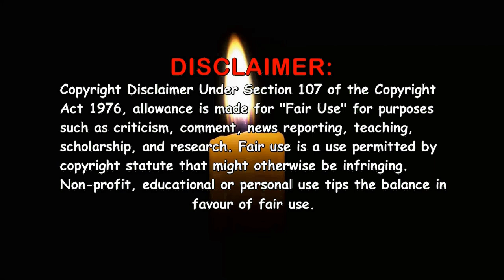Bugsy Malone (1976) ~ Ultimate Cast Guide 🎥 Film / Movie ~ Jodie Foster Scott Biao Bonnie Langford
Bugsy Malone (1976). Full cast!!! Past and present, Young and old. The video consists of photo's back in the day on the film and the latest photo i could find, that's if i could find any at all. Bugsy Malone is a U.S.A and U.K. co-production film musical from 1976 and was written & directed by Alan Parker. Classic comedy musical!!!

Chapter select:

0:00 - 0:17 - Titles
0:18 - 0:32 - Movie Synopsis
0:33 - 8:42 - Actors credited in the movie
8:43 - 11:26 - Uncredited actors & writer/director
11:27 - 11:40 - End screens

Actors / Actresses featured in the video:
Scott Baio - Bugsy Malone
Florence Garland - Blousey Brown
Jodie Foster - Tallulah
John Cassisi - Fat Sam Staccetto
Martin Lev - Dandy Dan
Paul Murphy - Leroy Smith
Sheridan Earl Russell - Knuckles
Albin 'Humpty' Jenkins - Fizzy
Paul Chirelstein - Smolsky
Andrew Paul - O'Dreary
Davidson Knight - Cagey Joe
Michael Jackson - Razamataz
Jeff Stevenson - Louis
Peter Holder - Ritzy
Donald Waugh - Snake Eyes
Michael Kirkby - Angelo
Jon Zebrowski - Shoulders
Jorge Valdez - Bronx Charlie
John Lee - Benny Lee
Ron Meleleu - Doodle
Paul Besterman - Yonkers
Kevin Reul - Laughing Boy
Brian Hardy - Jackson
Dexter Fletcher - Baby Face
Bonnie Langford - Lena Marelli
Mark Curry - Producer
Kathryn Apanowicz - Assistant
Vivienne McKone - Velma
Helen Corran - Bangles
Lynn Aulbaugh - Louella
Nick Amend - Barman
John Williams - Roxy Robinson
Herbert Norville - Sarsaparilla Man
Kathy Spaulding - Lorretta
Fifi Marchese - Dancer
Romana Kyriakou - Dancer
Joanna Garbutt - Dancer
Melanie Kelly - Dancer
Beverley Horn - Dancer
Susan Baker - Dancer
Geraldine Cobb - Dancer
Caren Lumsdale - Dancer
UNCREDITED ACTORS / ACTRESSES
Phil Daniels - Waiter who Spills Spaghetti
Trevor Edwards - Boy Appearing out of Manhole
Graham Fletcher-Cook - Irving
Lee Mannering - Ukulele Player Fat Sam's Band
Jonathan Scott-Taylor - English Boy on Telephone
Lisa Vanderpump - Girl at Fat Sam's Speakeasy
Alan Parker - Writer & Director

Music credit to:
Songs in the video by Chris Haugan